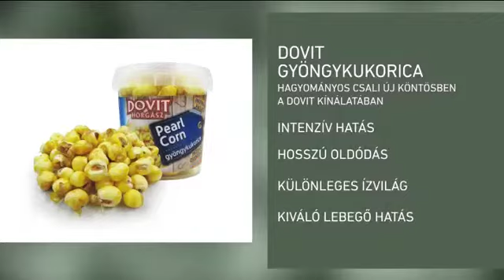Dovit horgász - Gyöngykukorica csali